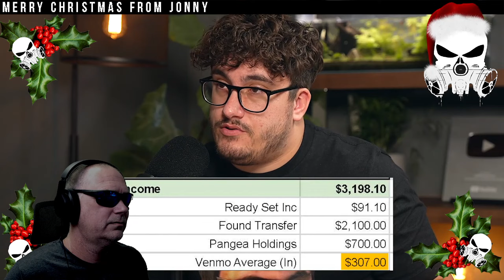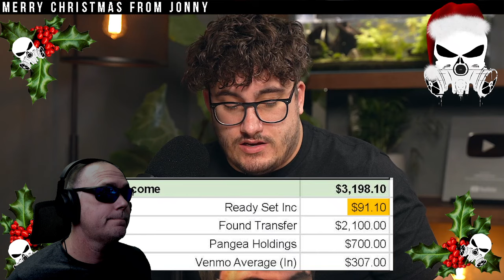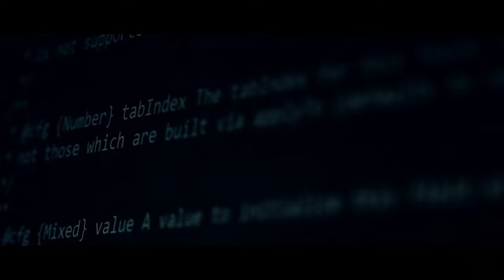G0DLIKE MANIPULATION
Leave a like or share a video somewhere